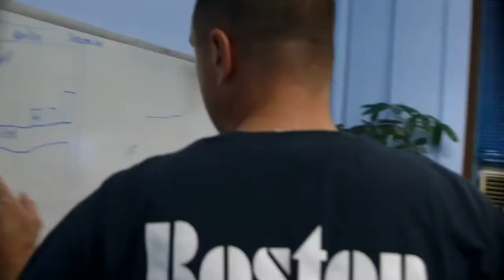Ride Along the Streets of Boston with Donnie Wahlberg